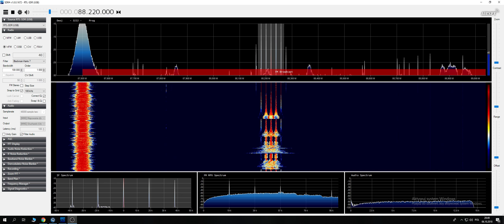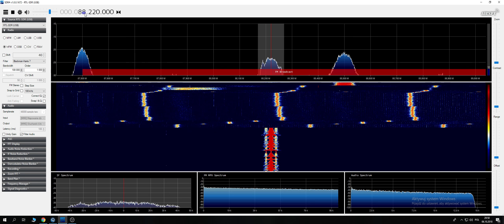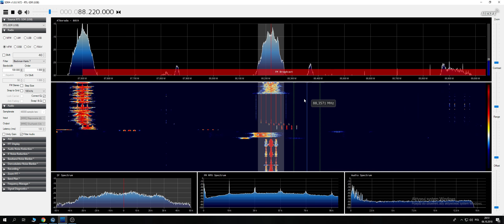silny sygnał heterodyny